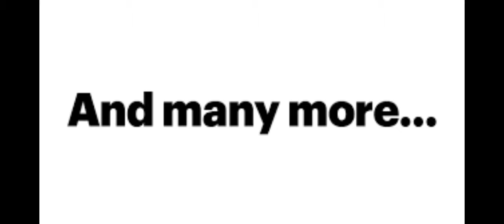channel trailer || RJ king